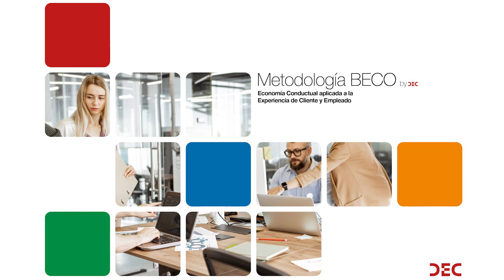ENTREVISTA JESÚS MARÍA GARCÍA - Metodología BECO